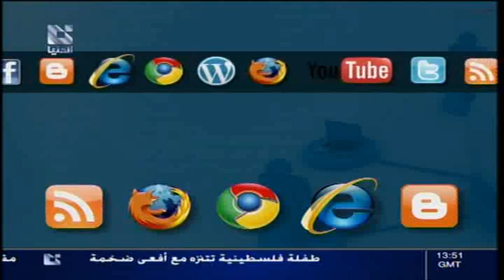addounia | قناة الدنيا من صفحات الإنترنت 31 - 05 - 2013